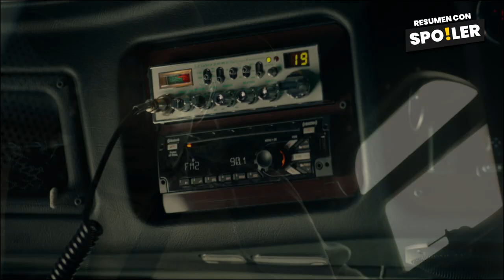La Purga por Siempre | Resumen con Spoilers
🟠 Resumen de La Purga Infinita en 12 minutos, en esta película los purificadores buscan que la purga sea por siempre, esta peli trae una gran critica social.

00:00 Introducción
00:10 La purga por siempre
05:00 La purga Infinita
11:00 Suscribete

Agradecimientos:

Daniel Martínez "Moxen", Gestor de RR.SS y especialista en Marvel